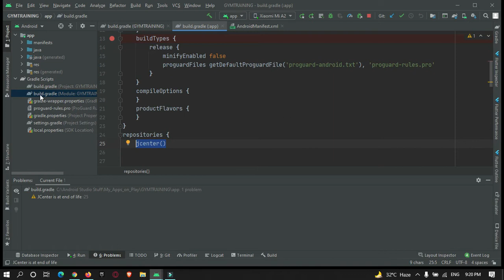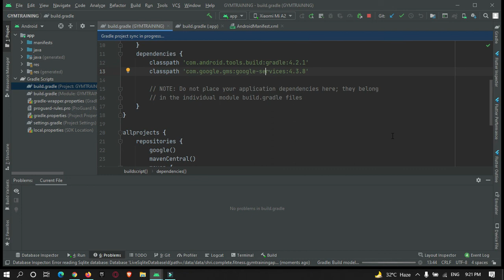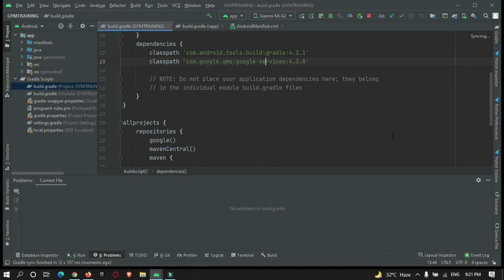[100% Working Solution ] Please remove usage of jcenter maven repository - jCenter is end of file